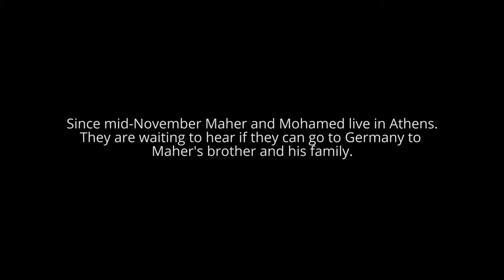A day of mourning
Eleven people drowned when their boat sank, just 25 meters from the coast line. We talked with a father who lost his wife and both of his two daugthers. The 1st November 2015. Photo: Peter Wixtröm & Andreas Bardell / Aftonbladet

The Swedish Sea Rescue Society has been operational and on-call on the Greek island of Samos since the end of October. During this time, over 1 000 people have been rescued.

Help us to save lives.